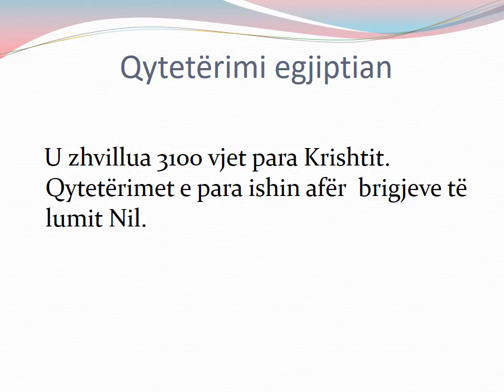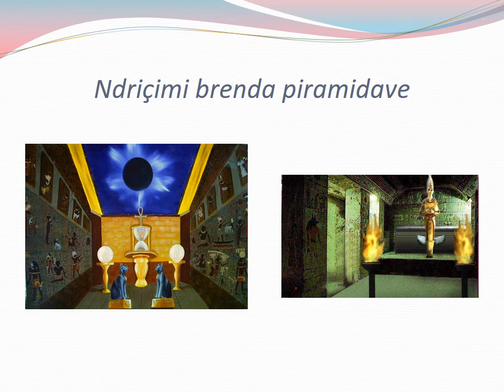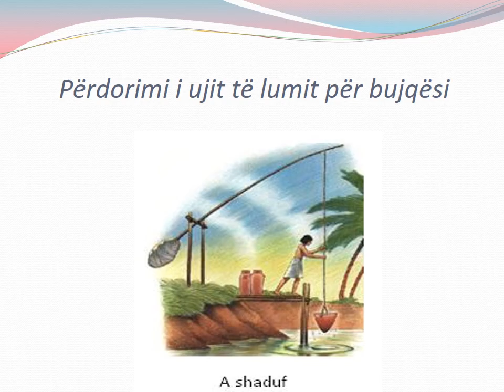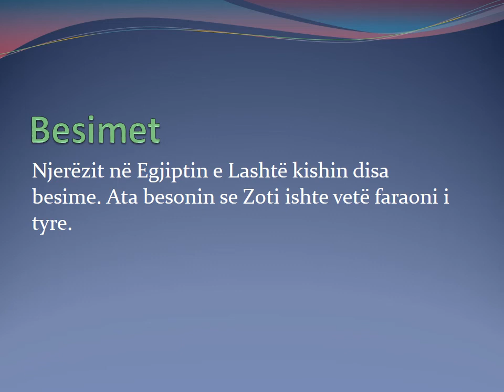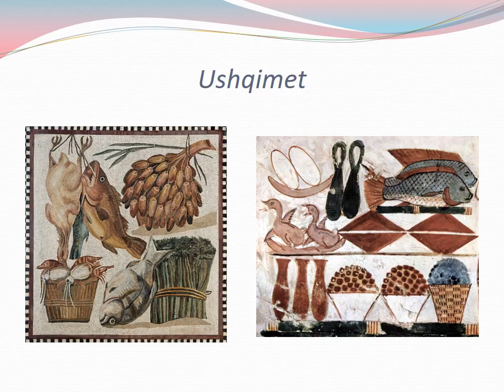EGJIPTI I LASHTE